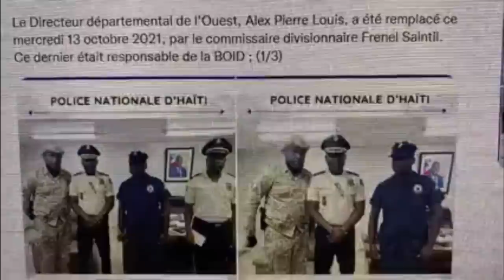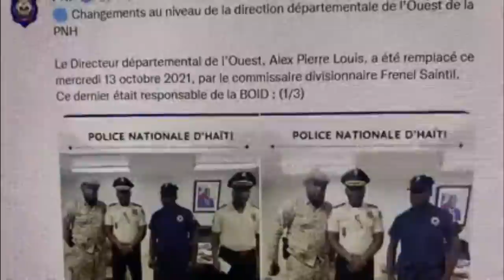PM Ariel pran Sekte Demokratik la nan yon kou pa konprann...Youri Latortue bay tout verite yo